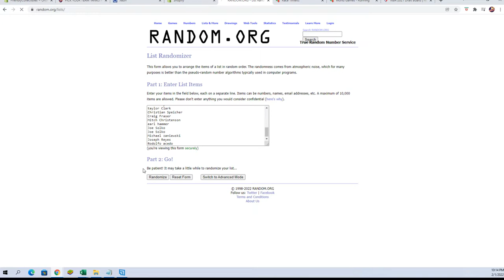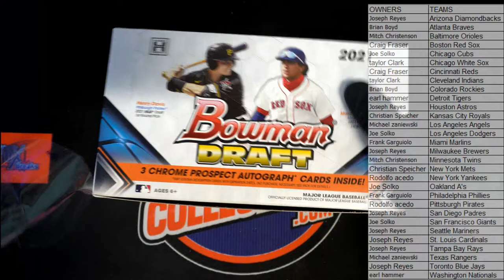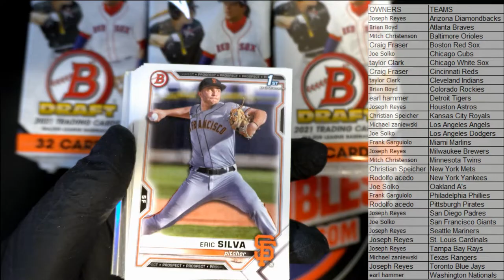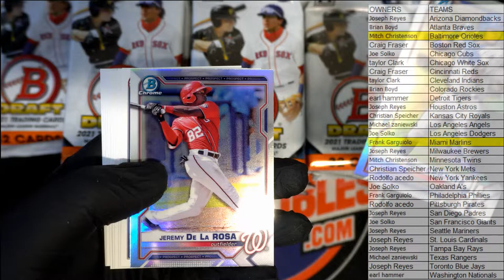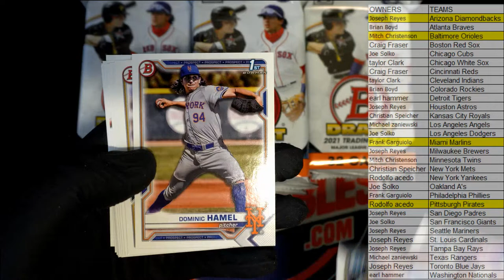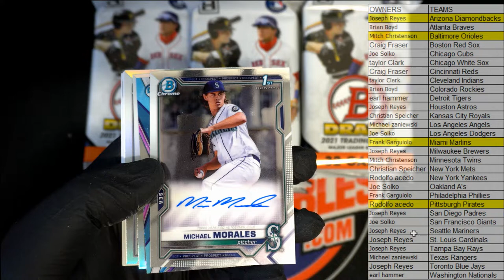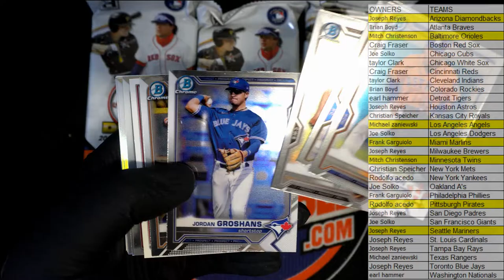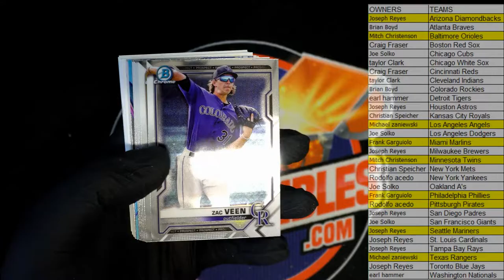2021 Bowman Draft Baseball Jumbo ID 21BOWDRJUMBO218